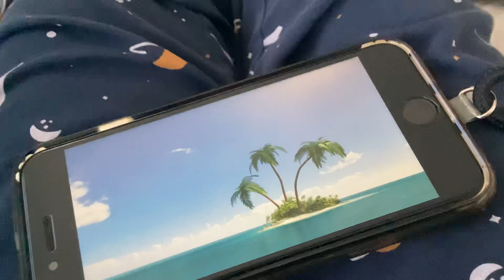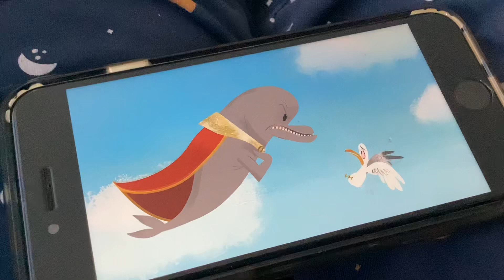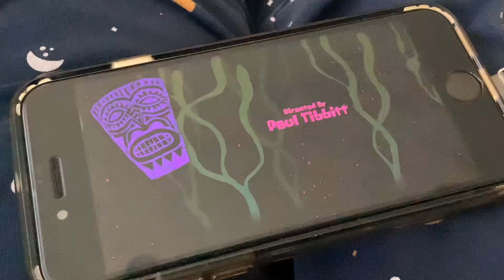The SpongeBob movie sponge out of water rap battle Icelandic